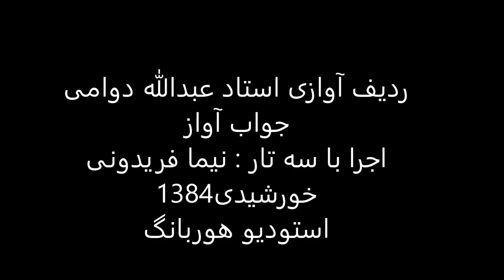جواب آواز استاد عبدالله دوامی سه تار نیما فریدونی 1384 نوا نغمه